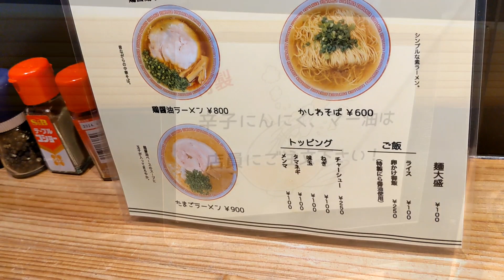刻屋 神戸 元町 旨味たっぷり しじみラーメン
神戸市営地下鉄海岸線
『みなと元町』駅より徒歩約２分

神戸元町商店街〜走水通の路地上にある
ラーメン専門店
【刻屋】

『どろ白湯らーめん』が
人気みたいなのですが

気になって仕方がなかった
『しじみラーメン』1000円税込に

トッピング
『味玉』100円税込を

しっかり出汁の出たスープ

これトッピングに『バター』があれば
めっちゃ人気になる予感が・・・

【刻屋】
兵庫県神戸市中央区元町通3-6-6